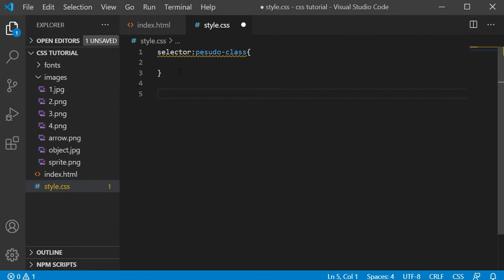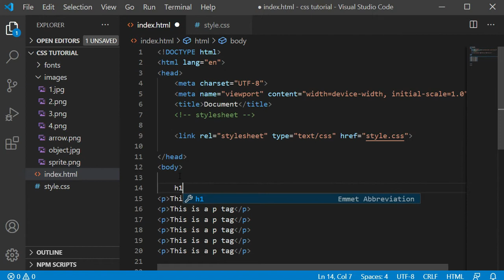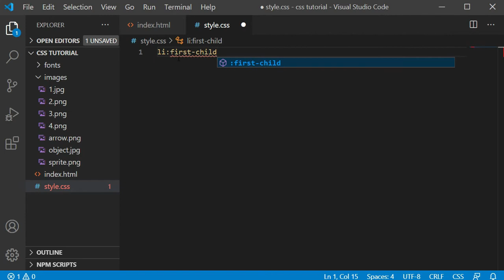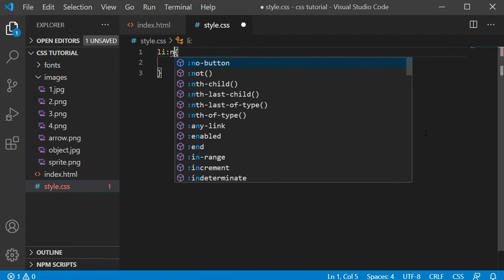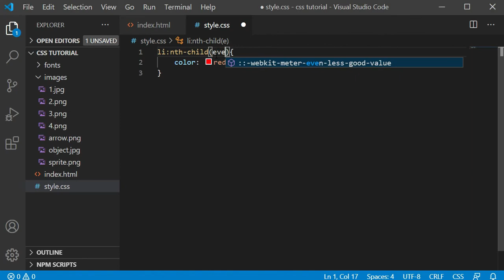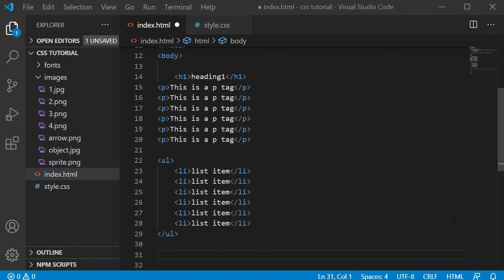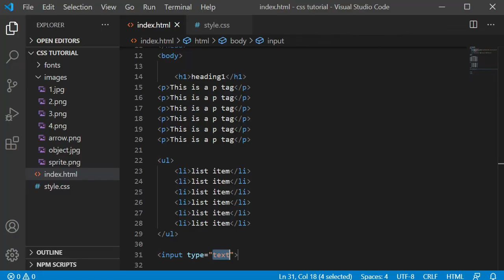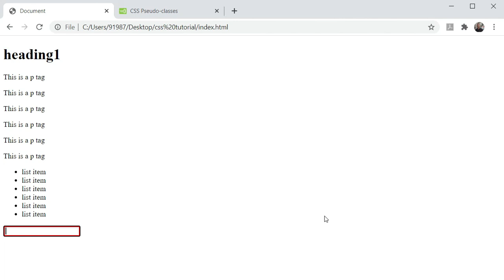CSS Tutorial in Hindi [Part 32] - CSS Pseudo-classes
In this video i will talk about Pseudo classes in CSS.

What are Pseudo-classes?
A pseudo-class is used to define a special state of an element.

For example, it can be used to:

Style an element when a user mouses over it
Style visited and unvisited links differently
Style an element when it gets focus

Pseudo-classes let you apply a style to an element not only in relation to the content of the document tree, but also in relation to external factors like the history of the navigator (:visited, for example), the status of its content (like :checked on certain form elements), or the position of the mouse (like :hover, which lets you know if the mouse is over an element or not).

Syntax
selector:pseudo-class {
  property: value;